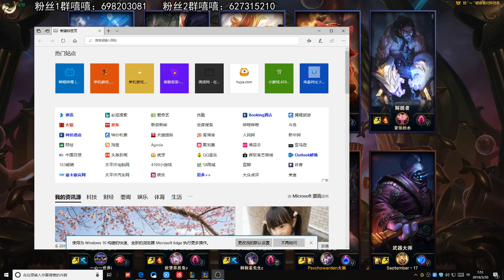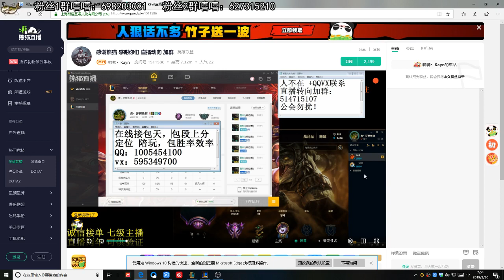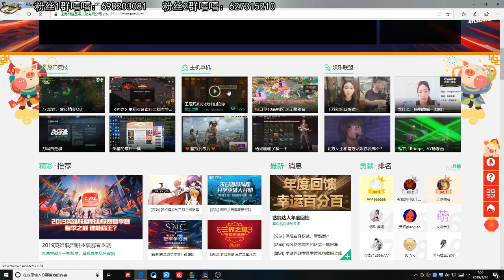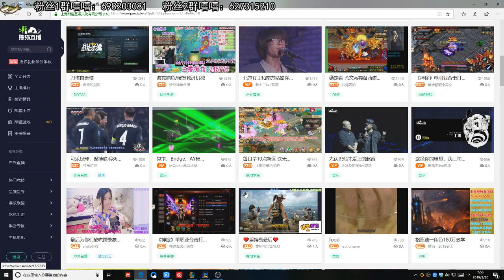熊猫TV倒闭20天后：仍有小姐姐坚持在直播，人气还居高不下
如有侵权  请立刻联系up主
保证秒删视频
熊猫直播现在还有少数人在直播
一部分是打广告挂机的主播
一部分是以前熊猫直播的官方账号在播  （冒险游戏的官方比赛录像）
最后小部分就是  一些没有放弃在熊猫直播的一些小主播了
但是我感觉最后小部分这些没有放弃熊猫直播的小主播是真的爽
整个直播平台都是我的了  哈哈哈哈哈哈哈  还没有人管我
嘻嘻嘻  行了别的东西  也不聊了  告辞